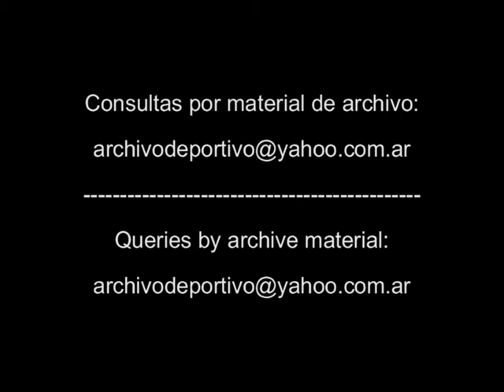Argentina vs Peru con gol de Gabriel Bastituta - DiFilm 1993